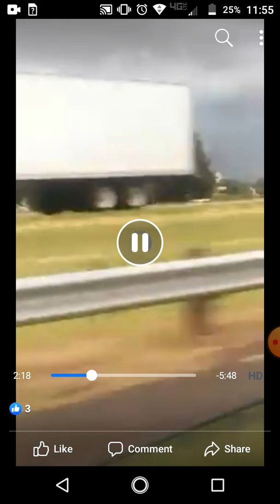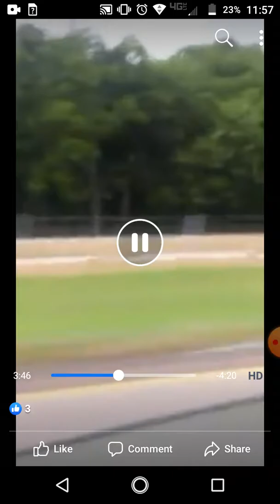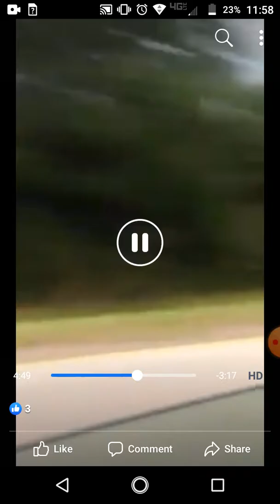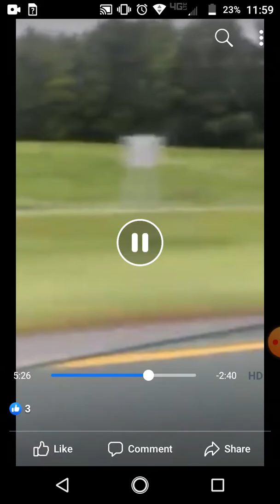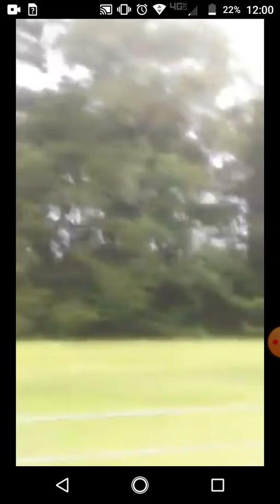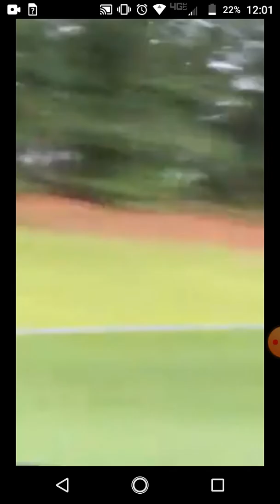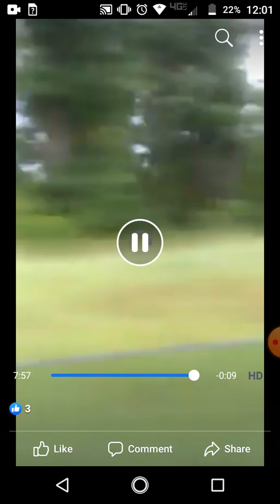Chasing tornados in Louisiana like an ediot